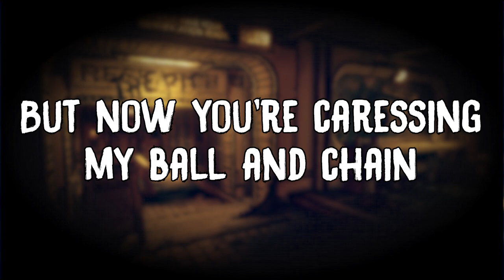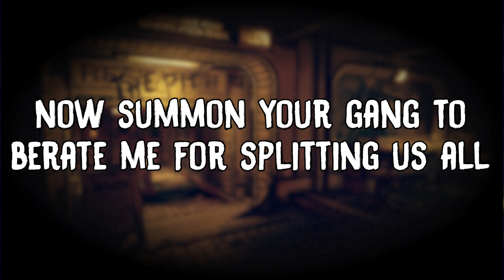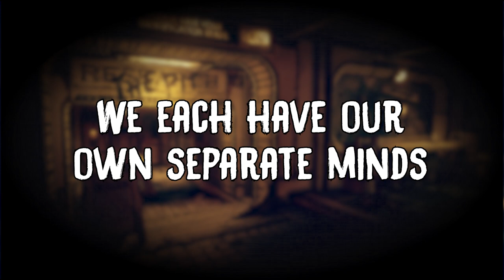"No More Than Wise" - Bendy and the Dark Revival Song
Download the game! If there even is any